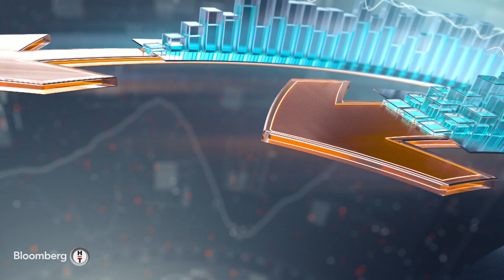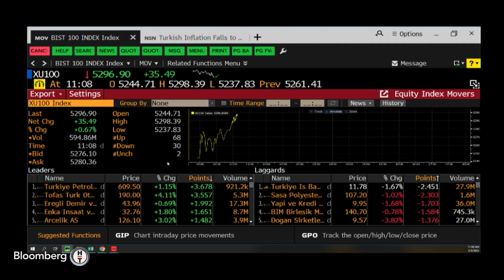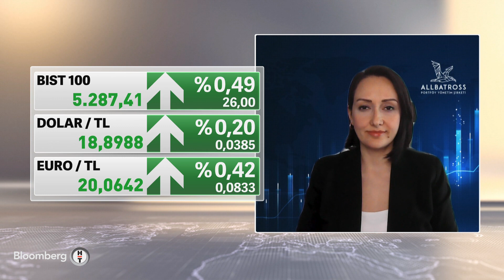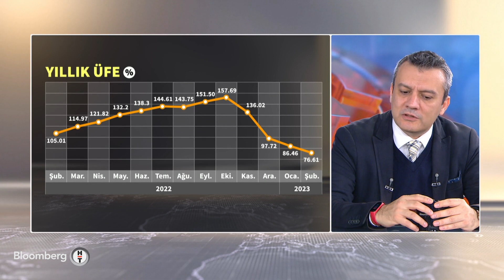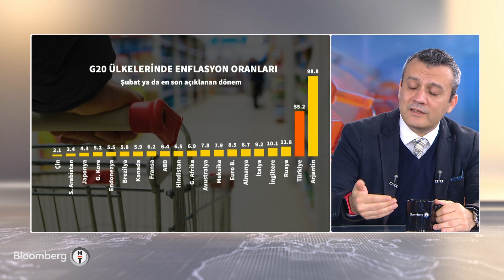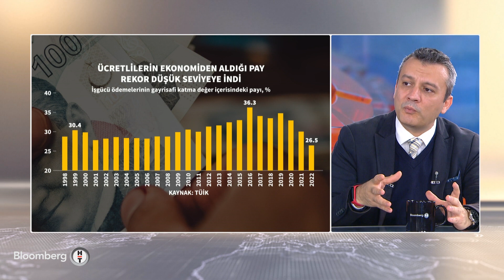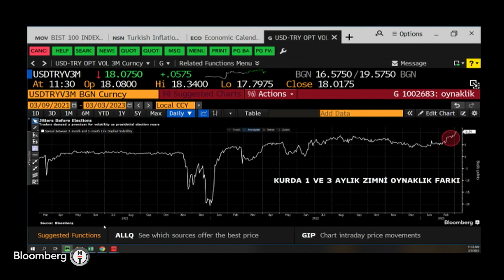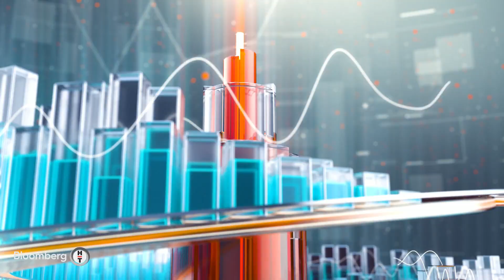Fokus - "Deprem Nedeniyle Kamu Maliyesini Genişletmemiz Lazım" | 3 Mart 2023